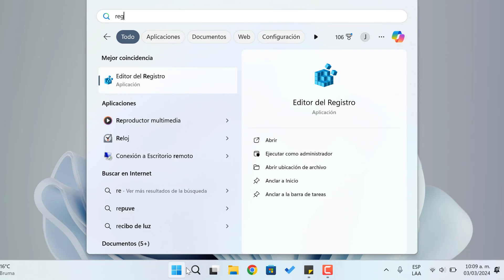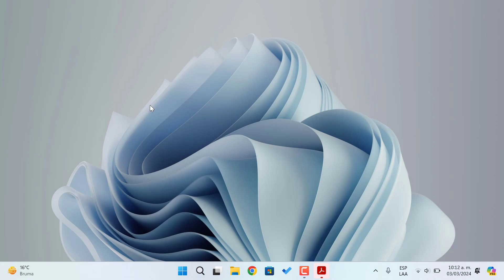SOLUCION Adobe Acrobat Se Ha Cerrado De Manera Inesperada 2025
✅ Encontraste "SOLUCION Adobe Acrobat Se Ha Cerrado De Manera Inesperada 2025" 🔔

✅ COMANDOS UTILIZADOS ✅

◥◣◥◣◥◣Tags (IGNORAR)◥◣◥◣◥◣
adobe acrobat se ha cerrado de manera inesperada
ADOBE ACROBAT SE CIERRA SOLO. SOLUCIÓN DEFINITIVA
Acrobat Se Ha Cerrado de Manera Inesperada - SOLUCION
Adobe Acrobat se ha cerrado de manera inesperada Error de ventana emergente - Solución ✅
✅✅ ADOBE READER SE CIERRA SOLO INESPERADAMENTE | SOLUCIÓN

[58,989]